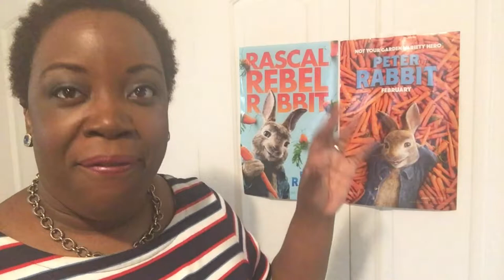Don’t Boycott Peter Rabbit Movie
Even as a food allergy mom I don’t think the controversial scene in the Peter Rabbit movie warrants a boycott. Hear from the CEO of the Allergy & Asthma Network on the dangers of allergy bullying.